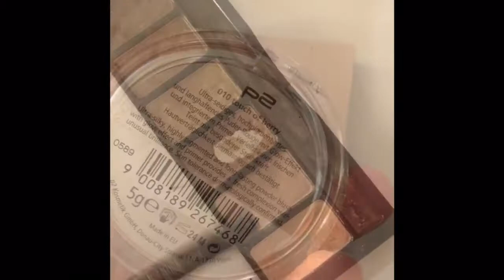🎉 Mein Partylook 🎉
Gefilmt habe ich mit

Du kannst dir natürlich die Produkte gerne woanders kaufen . Der link ist lediglich ein Vorschlag , damit du dir das Produkt erstmal anschauen kannst .

IMPRESSUM

Angaben gemäß §5TMG
Verantwortliche Person
Vivien Repa
Beautyxxvivi

Gleichzeitig verantwortlich
für den Inhalt gemäß §    55 Abs.2RSTV

Vivien Repa
94060 Pocking
Deutschland
(Vollständige Adresse auf Anfrage da Privatperson)